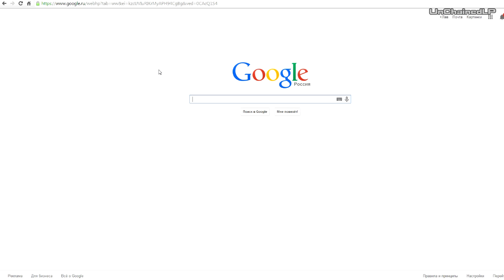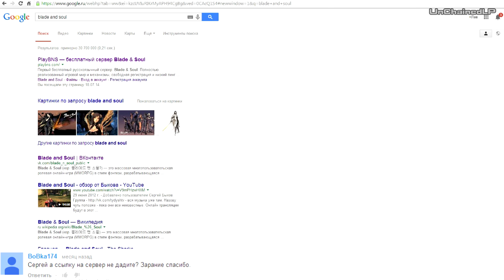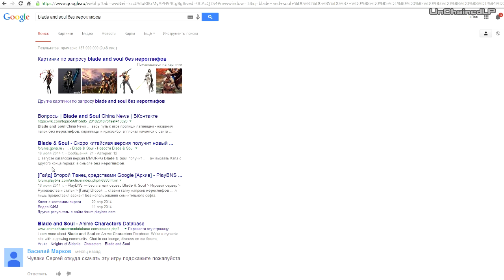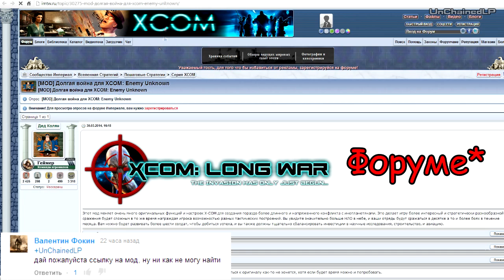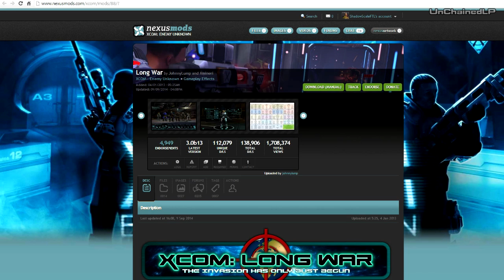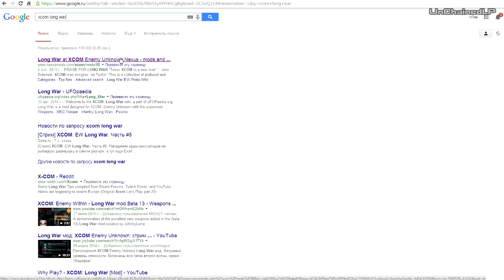ЭКСЛЮЗИВНЫЙ ГАЙД - КАК НЕ ЗАДАТЬ ТУПОЙ ВОПРОС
Самый экслюзимный гайд о том, как пользоваться самыми простыми вещами...
Для материальной поддержки автора:
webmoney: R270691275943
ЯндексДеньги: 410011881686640